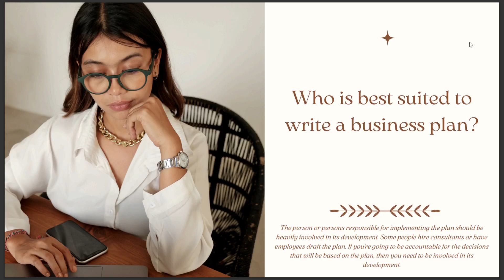WHO IS BEST SUITED TO WRITE A BUSINESS PLAN